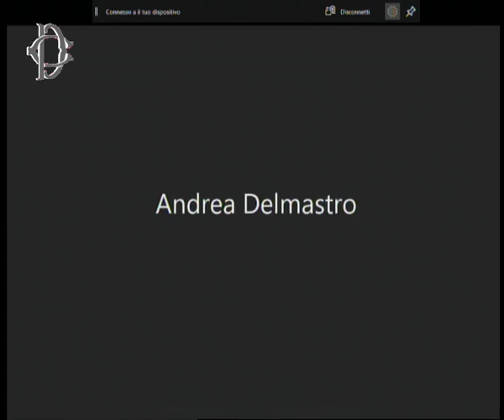Roma - Commissione Esteri, interrogazioni a risposta immediata (10.02.22)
- Roma - Commissione Esteri, interrogazioni a risposta immediata
Alle ore 14 la Commissione Affari esteri ha svolto interrogazioni a risposta immediata su questioni riguardanti il Ministero degli affari esteri e della cooperazione internazionale.  (10.02.22)